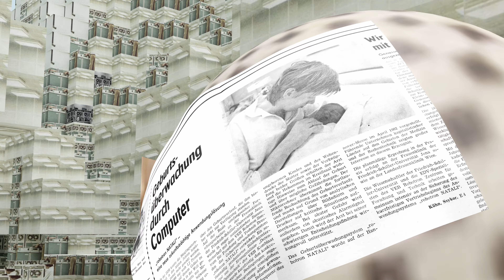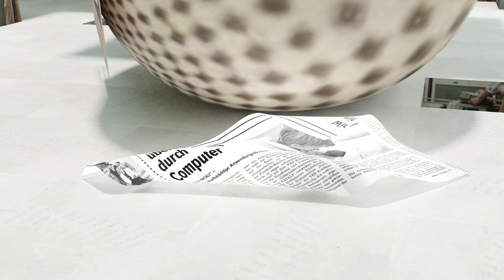robotron NATALI - Robotron - a tech opera - SEASON 3D - Episode 5/7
So kann es nicht weitergehen bei Robotron, die Monitore werden immer dicker!! Wie sollen die Kollegis da arbeiten? Aber keine Panik, die Kollegis aus der Forschungsabteilung haben ein neues Mikrorechnersystem entwickelt "robotron NATALI" um die Vorgänge bei den Monitoren genau beobachten zu können. Kann das neue Geburtsüberwachungssystem wirklich helfen?

It can't go on like this at Robotron, the monitors are getting thicker and thicker! How are the colleagues supposed to work? But don't panic, the colleagues from the research department have developed a new microcomputer system "robotron NATALI" to be able to observe the processes at the monitors exactly. Can the new birth monitoring system really help?

NATALI - Futuremaps3000 (unveröffentlichtes Bonusmaterial)
Tune taken from Burial - Come Down To Us

Funded by BBK NEUSTART KULTUR 2021